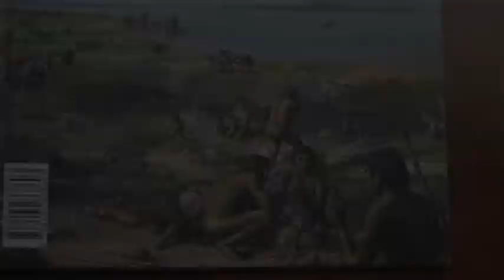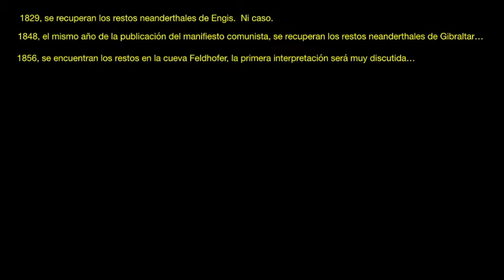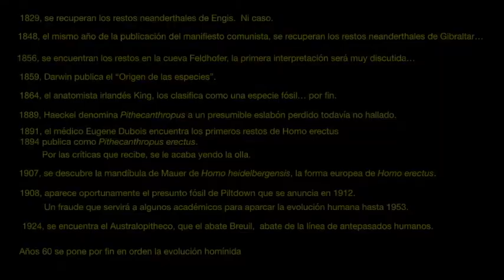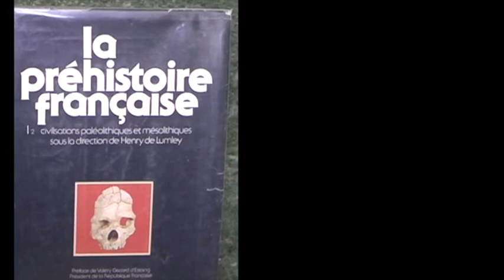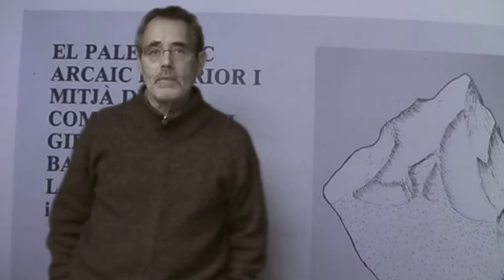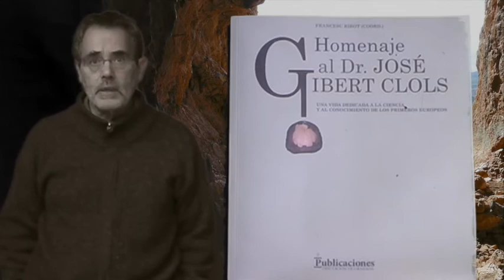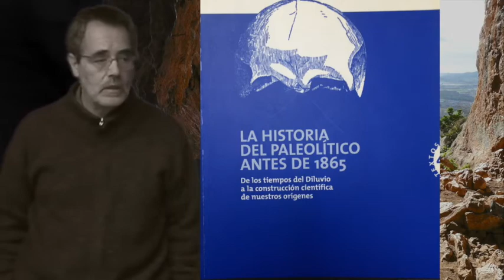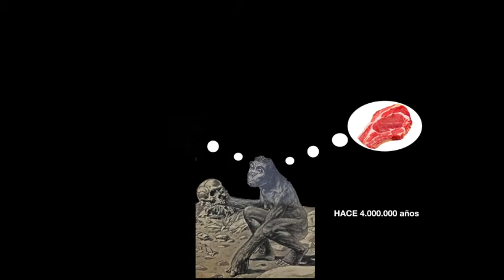Comentario al Cuaderno Or'gen nº 4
Comentario al Cuaderno Or'gen nº4 "Europa, hace un millón de años" de Marcos Terradillos